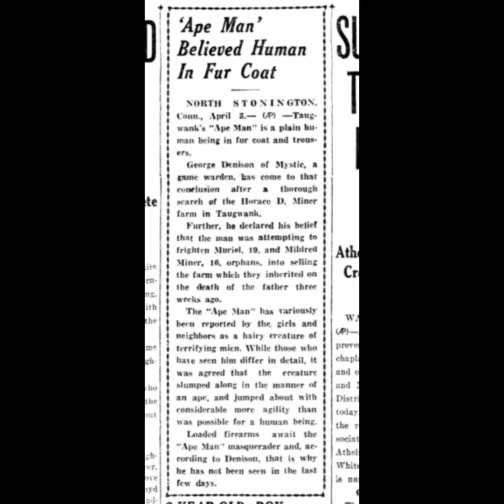Ape Man or Not 1926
A news article about a Ape-Man from 1926. Was it a real Ape-Man or not, I will let you decide.